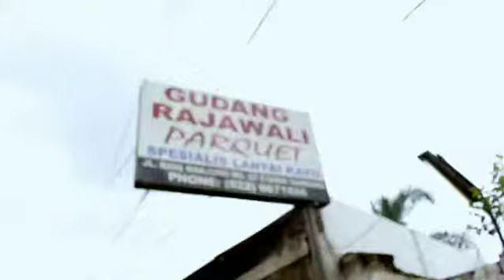RAJAWALI PARQUET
Rajawali patquet
Produk Lantai Kayu berkualitas
. Good Quality
. Kuat dan tahan lama
. Tidak dimakan rayap
. Elegan dan mewah
. Harga sangat terjangkau